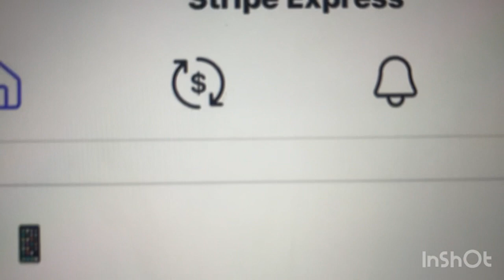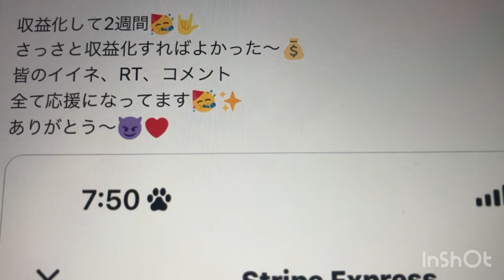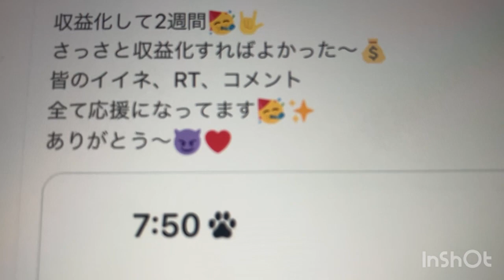あおちゃんぺTwitter収益2週間で24万だって！？